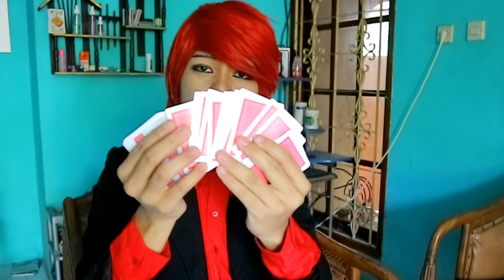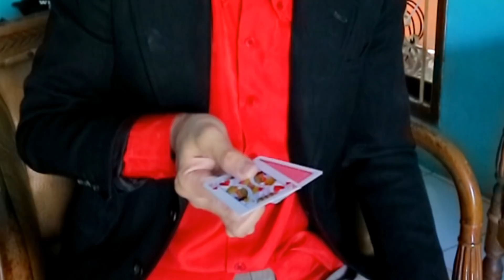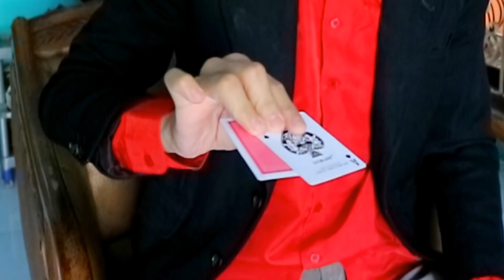Cara Teleport Kartu MUDAH Tapi SAKTI !! ~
Bagi kamu yang dulu sudah pernah lihat video yang gw remake ini, gapapa tonton lagi aja karena mungkin divideo ini informasi yang disampaikan lebih detail dari video yang dulu..

Bagi kamu yang baru menonton cara teleport kartu termudah ini, selamat mempraktekkan dan ingat untuk latihan terlebih dahulu didepan kaca sampai kamu terbiasa melakukan gerakan dalam sulap ini, baru kamu praktekkan ke orang lain.

Whatsapp Only : 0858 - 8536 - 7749 (Client Service)